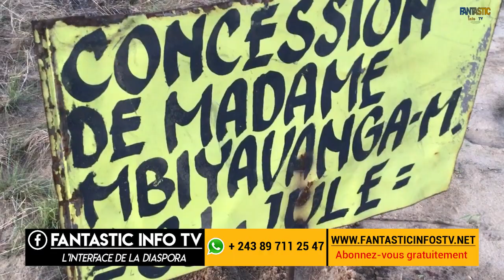MISE EN VALEUR CONCESSION , COMMENT CA MARCHE (A MABWE N'sele)